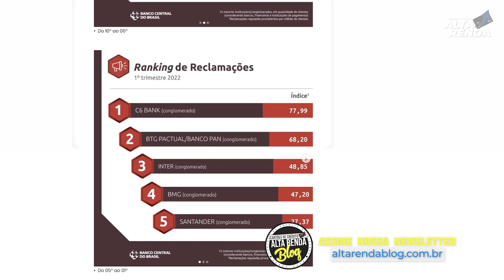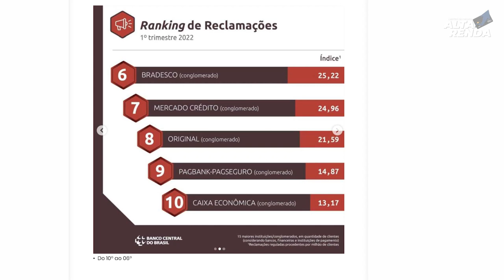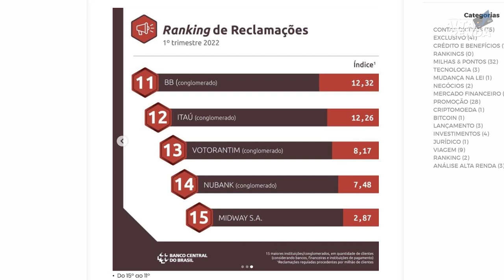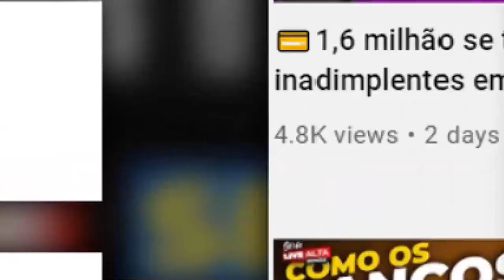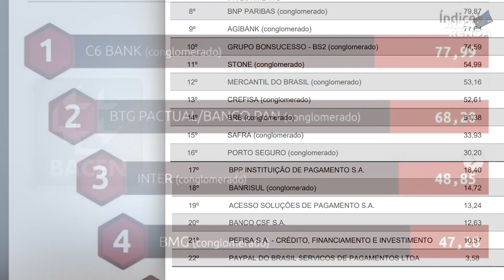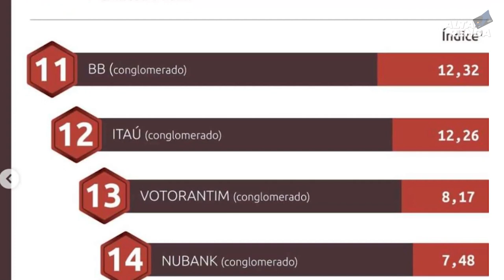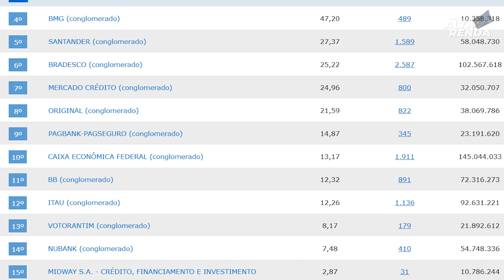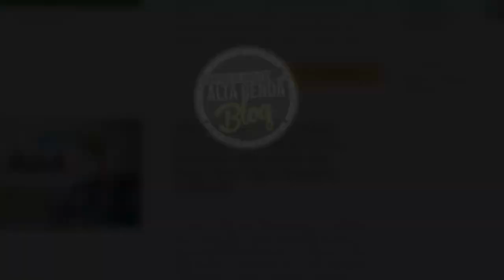💳OS PIORES BANCOS DIGITAIS E FÍSICOS DIVULGADOS PELO BANCO CENTRAL EM RECLAMAÇÕES. SAIBA AQUI TUDO,